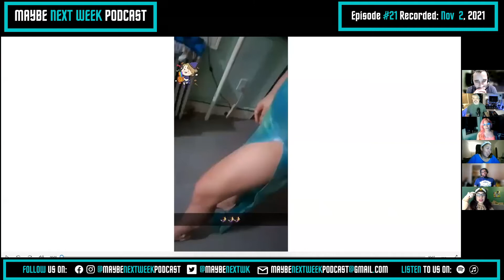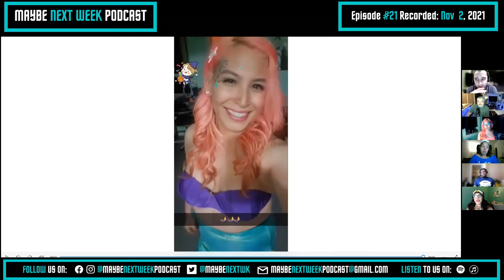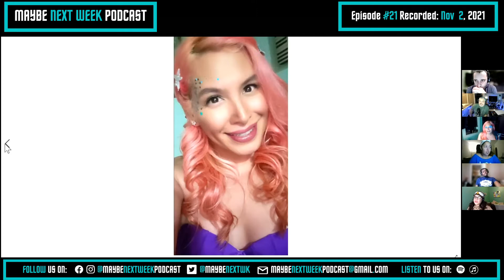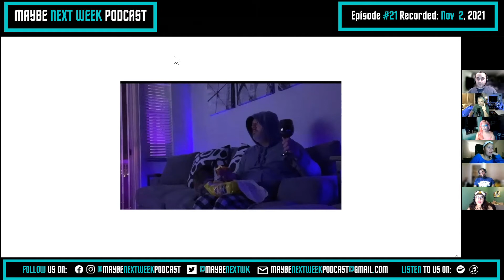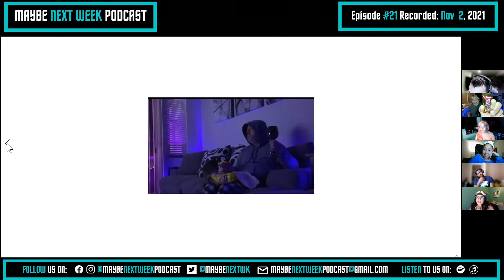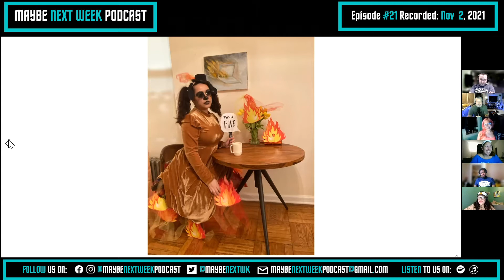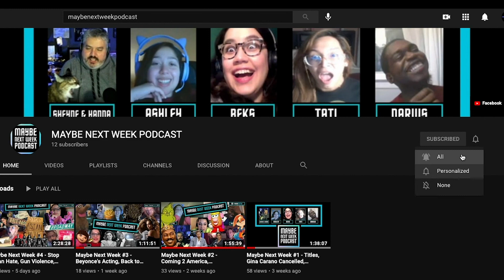OUR MEAT SWEATY HALLOWEEN WEEKS – MAYBE NEXT WEEK EPISODE #21 CLIP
The crew is back and they have some spooky stories to tell!